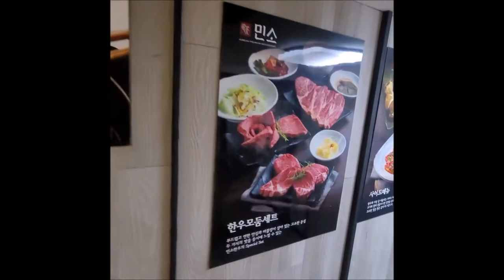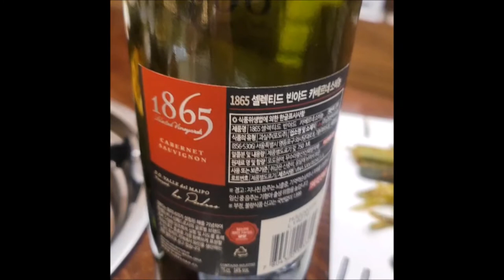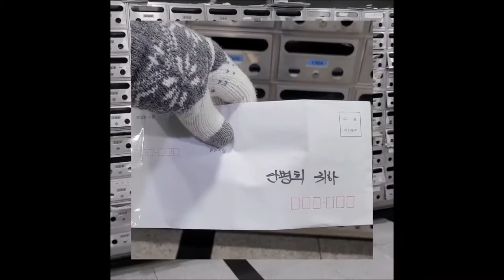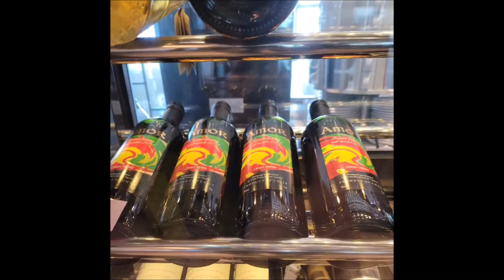(05_울림의 메아리.. in 민소 광화)_일상의 멈춤...새롭게 도약하다....(2020.11. 어느날)